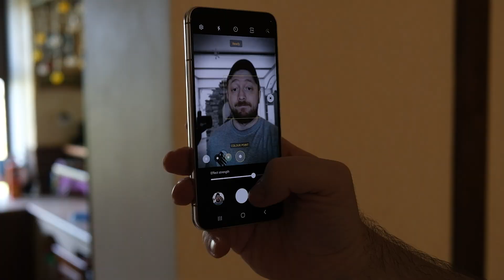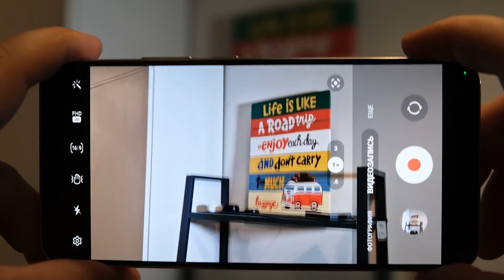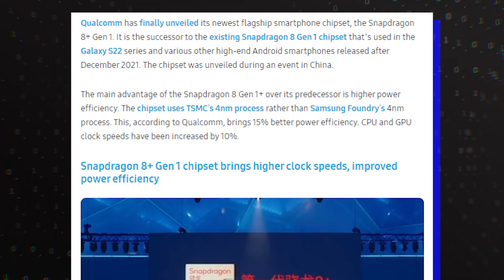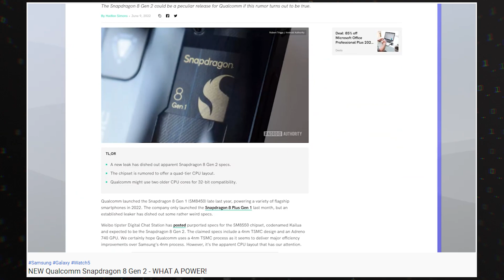Samsung Galaxy S23 - CAMERAS! / Latest News and Leaks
Latest news for the Samsung Galaxy S23 family about cameras and chip!

00:00 - Galaxy S23 and the Galaxy S23+ will feature 10MP telephoto cameras
02:06 - Galaxy S23’s Snapdragon processor could be unveiled in November 2022